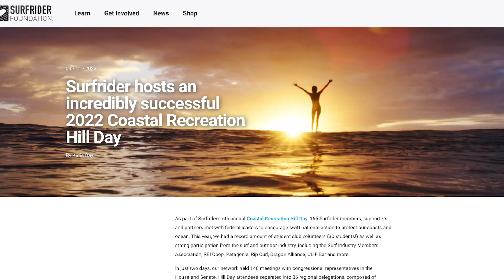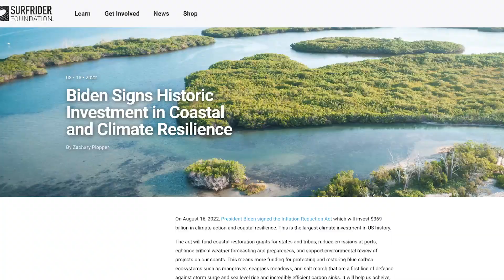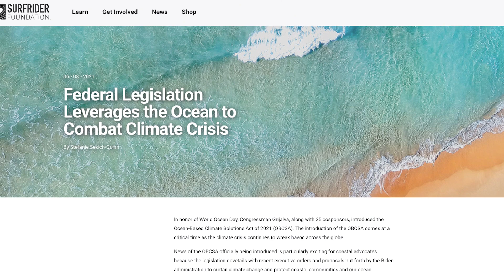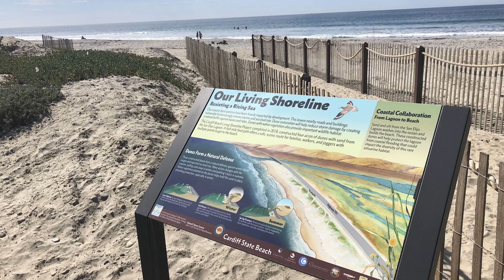The Current: Episode 11 - Nature-Based Solutions to Climate Change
Welcome to the eleventh installment of The Current—your inside look into what’s happening here at Surfrider.

In this episode, Zach Plopper, our Sr. Environmental Director, joins Stefanie Sekich-Quinn, Sr. Manager of Surfrider’s Coast & Climate Initiative, to discuss Surfrider’s efforts to address climate change through nature-based solutions, climate-action policy, and our powerful grassroots network. to join us and protect our ocean, waves and beaches for future generations.